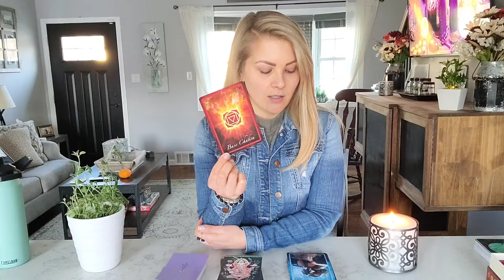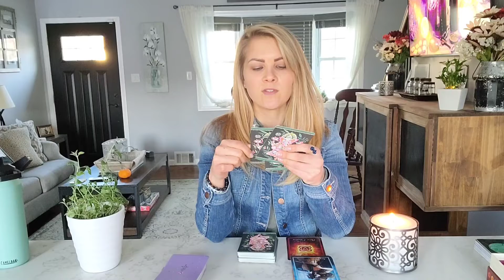AQUARIUS ♒ MARCH 2021 ORACLE READING & HEALTH PREDICTIONS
HEY AQUARIUS! ♒

During the reading you'll learn ...

- What chakras and areas of physical health need your attention
- What forms of self care would be most beneficial to you at this time
- What do you need to emotionally release to move forward and prioritize your health

Happy March!

🍵Recommended Crystals & Essential Oils

☀️ Decks Used In This Reading:

Wild Offering Oracle

Chakra Insight Oracle

Sacred Self Care Oracle

Healing Essential Oils

I am not a registered dietitian. Any recommendations made are not to be considered prescriptions or medical advice. I am not responsible for any decisions you make regarding your health or otherwise. Consult with your doctor before making any changes regarding your health.

💙Wishing you boundless health and wellness